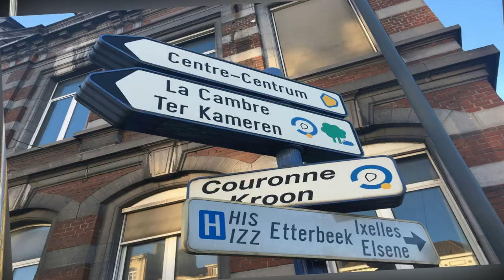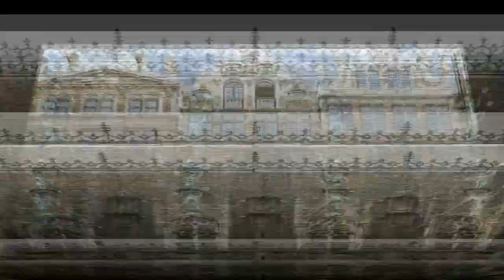Bélgica - Bruselas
BRUSELAS
La ciudad de Bruselas es uno de los 19 municipios de la Región de Bruselas-Capital y la capital del Reino de Bélgica, además ya que alberga la sede de la Unión Europea y la OTAN, esta metrópoli es a menudo denominada capital de Europa.
Bruselas se asemeja a un gran museo al aire libre por que combina multitud de tesoros y lugares de interés. Incluso en un primer recorrido por la bulliciosa ciudad, queda claro que la metrópolis tiene mucho más que ofrecer que el Manneken Pis (peculiar símbolo de la ciudad) o el Atomium. Es imposible pasar por alto la Grand Place, que fue construida como un mercado para comerciantes en el siglo XIII. La torre del Ayuntamiento sirve de brújula a la hora de explorar los encantadores callejones. Desde el mirador del Palacio de Justicia se obtentienes una de las mejores vistas de la ciudad.
My wanderings around the world
BRUSSELS
Distance from Ravensburg 690 km
The city of Brussels is one of the 19 municipalities of the Brussels-Capital Region and the capital of the Kingdom of Belgium. As the seat of the European Union and NATO, this metropolis is often referred to as the capital of Europe.
Brussels resembles a large open-air museum because it combines a multitude of treasures and places of interest. Even on a first tour of the bustling city, the metropolis has much more to offer than the Manneken Pis (peculiar symbol of the city) or the Atomium. It is impossible to overlook the Grand Place, which was built as a marketplace for merchants in the 13th century. The Town Hall tower serves as a compass when exploring the charming alleys. From the belvedere of the Palais de Justice you get one of the best views of the city.